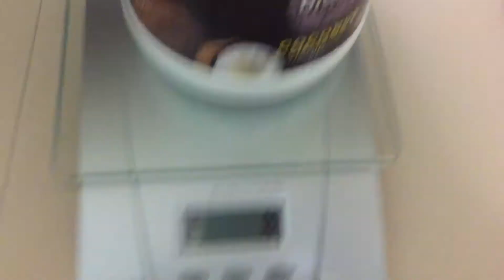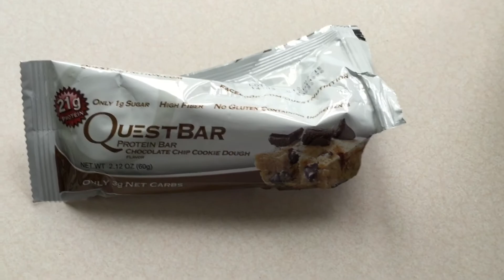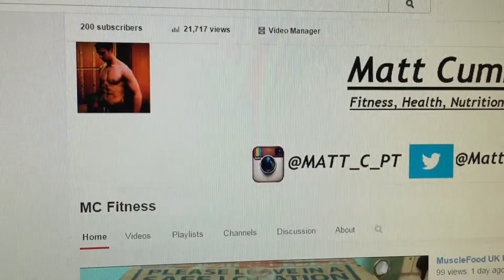Full Day Of Eating: Ep.18: Re-Feed Day!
In this episode there is calories and also why I am choosing to do the re-feed this way!

Nickelback: Woke Up This Morning
Drowning Pool: Bodies
Skillet: Hero

Student / Bodybuilder / Personal Trainer